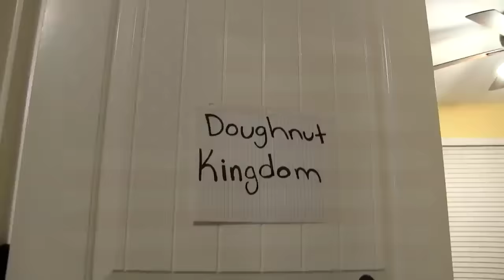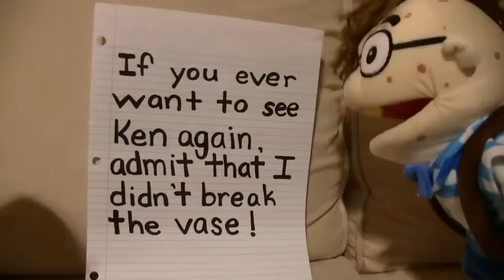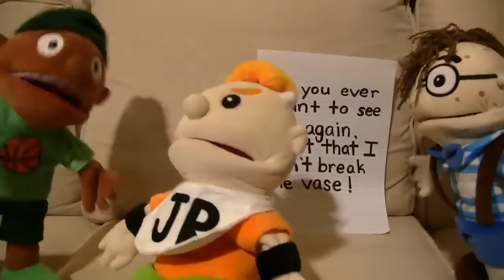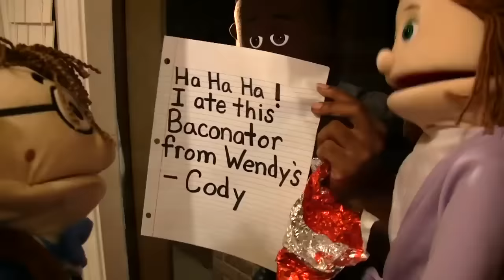SML Movie - Truth Or Dare! - Full Episode